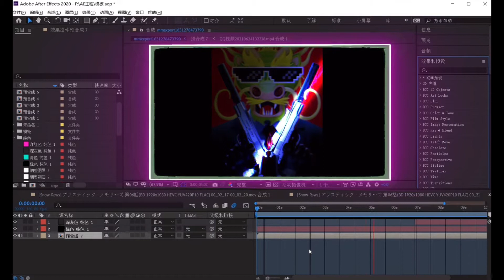Minecraft PE : Zombie Escape *GAMEPLAY !!!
Minecraft PE Mini Games
ZE生化大逃杀2 ：迷途

More MCPE

More MC Mods

MCPE China
我的世界生化大逃杀